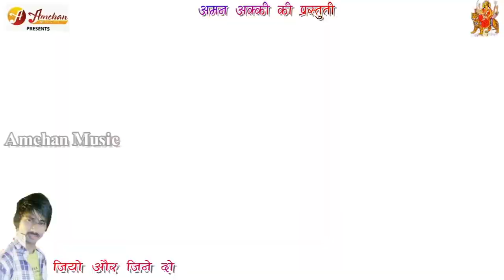Hamara sharab par jaoge Hamra ke chod ke dusra se shadi karle sharab padho ge